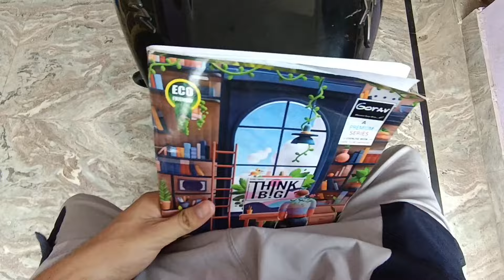Aaj Too MasT Ride hOo gaI🥰||Hyper Ride 🥵||Lean😈||Close Call 🤙🏻||FALCON LOOK 😎||NS 200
Amazing Reels check it out and Follow for more.